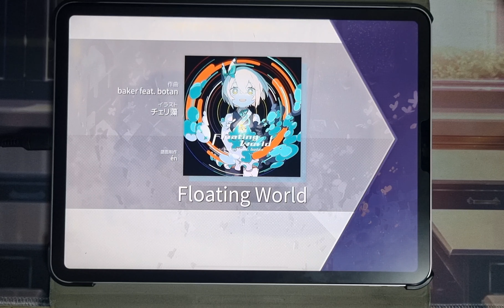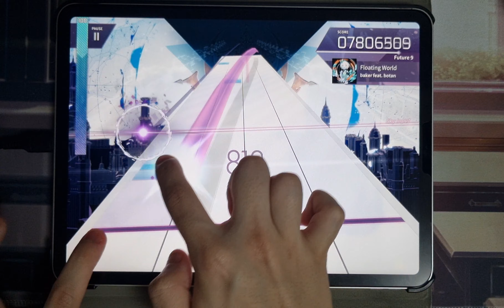【Arcaea】 Floating World [FTR 9] PM 10'001'047pts (MAX)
Track Information
Floating World / baker feat. botan

Environment
Device : iPad Pro 11 4th Generation
Record : Galaxy S21+
Note Speed : 6.1
Offset : 90